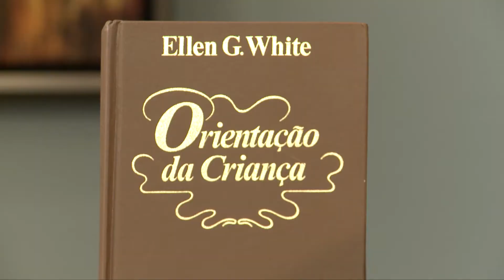#4 Combatendo o abuso - Encontro de Pais 2015 | Igreja Adventista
Encontro de pais é um programa simples, fácil de ser realizado, eficiente, e se você é líder, exige muito pouco preparo. Saiba mais